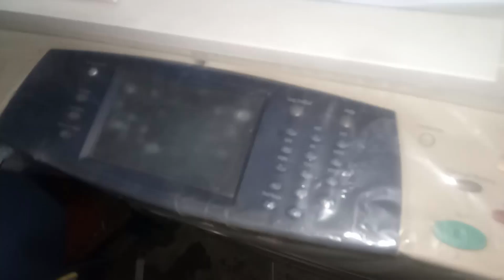How To Change Corona Assembly and Solve Corona Assembly Problem in xerox 5855/5755...Urdu ...